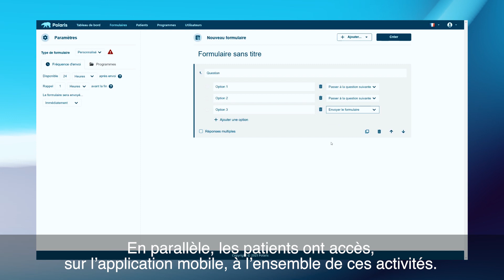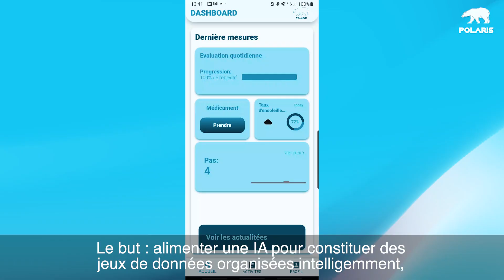Découvrez Polaris – EIP promo 2022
Comprendre pour mieux guérir.
Polaris est la seule solution actuelle accompagnant les chercheurs de l’Institut Pasteur dans la personnalisation des activités proposées à leurs patients, afin de mieux déceler les troubles bipolaires.